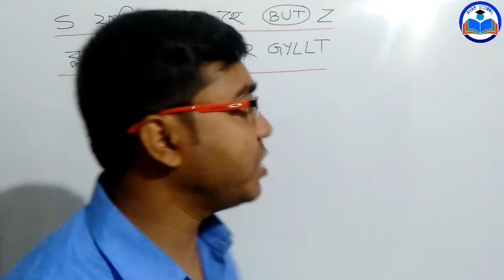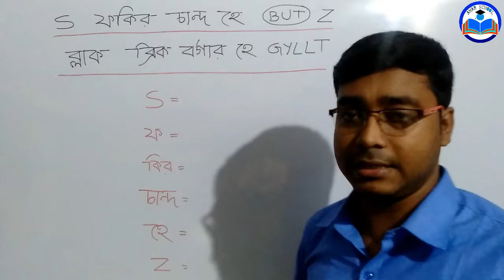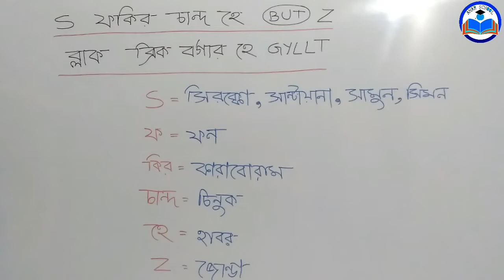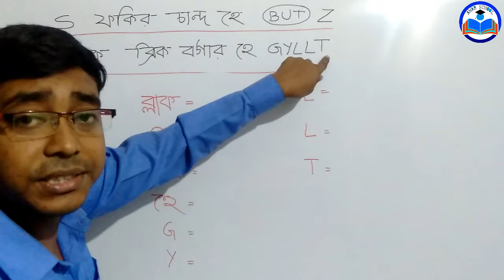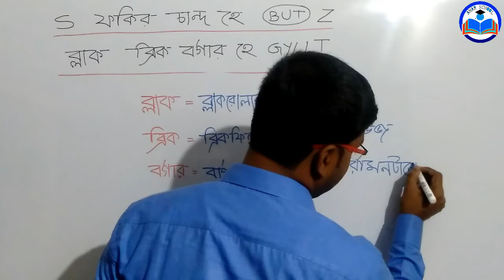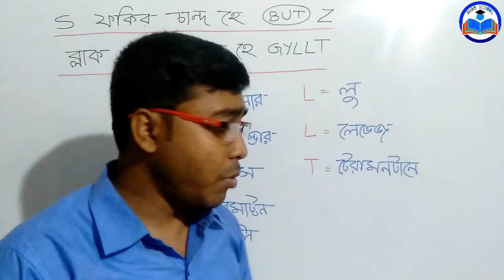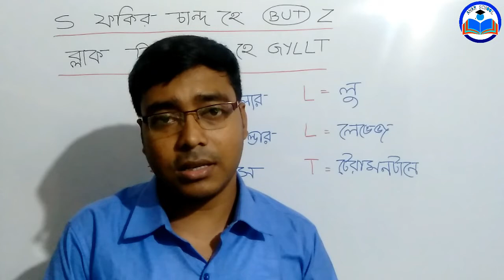উষ্ণ বায়ু / গরম বাতাস মনেরাখার সহজ পদ্ধতি // Easy Memorable Trick of Warm Wind.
প্রিয় ভিউয়ার্স আপনারা সবাই কেমন আছেন, আশা করি খুবই ভাল আছেন, “শিক্ষা জাতির মেরুদন্ড” তাই জাতির কল্যাণার্থে শিক্ষাই একমাত্র বিকল্প l ভূগোল বিষয়ের শিক্ষার পাশাপাশি বিভিন্ন চাকরির খবর বা কারেন্ট অ্যাফেয়ার্স সম্পর্কে জানতে এই চ্যানেলের সঙ্গে থাকুন এবং প্রতিনিয়ত আমাদের কন্টেন্টগুলির সঙ্গে সংযুক্ত থাকুন এবং বিভিন্ন বিষয় সম্পর্কে সঠিক ভাবে এবং নির্ভুল ভাবে তথ্য পেতে ভিডিও দেখুন l আমাদের চ্যানেলের সাথে যোগাযোগ করতে চাইলে বা কোন প্রশ্ন থাকলে ভিডিওর কমেন্ট বক্সে কমেন্ট করুন, মেইল করুন অথবা ফেসবুক পেজের সঙ্গে যোগাযোগ করুন, .ধন্যবাদ l

Dear viewers, how are you,hope you all are well. Education is the backbone of the nation. So, education is the only alternative for the well being of a nation.